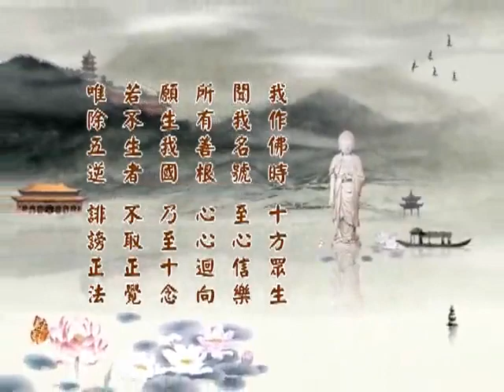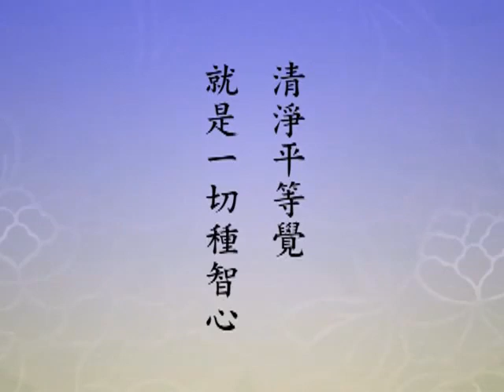(183)淨土大經科註(第四回)淨空法師 台語配音(有字幕)2014年